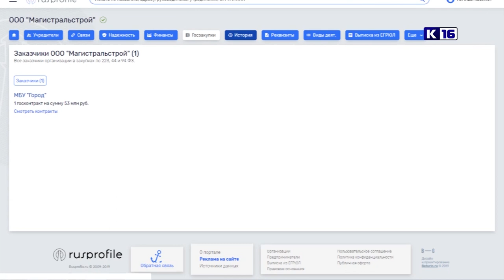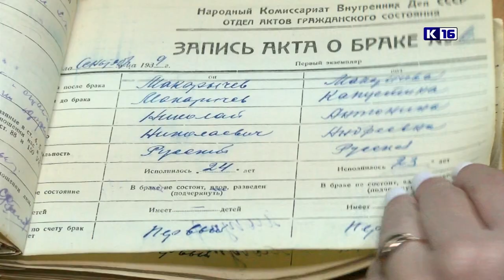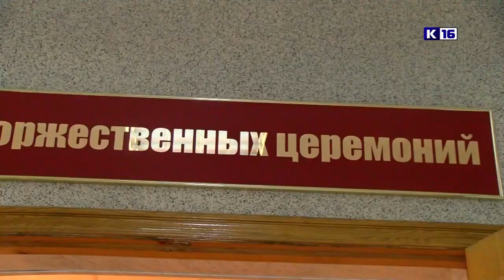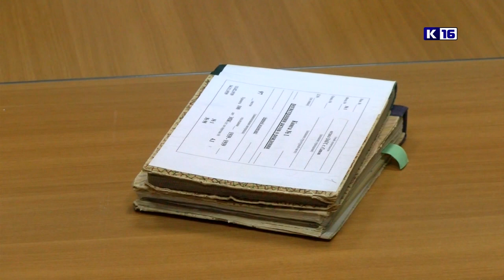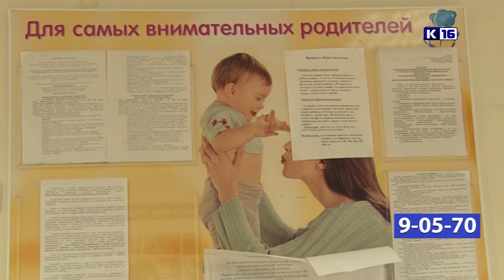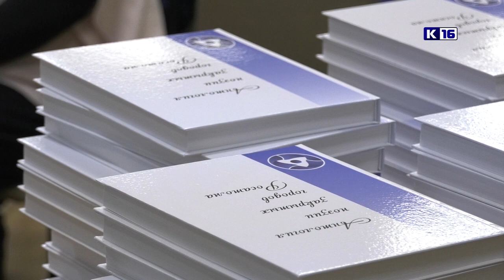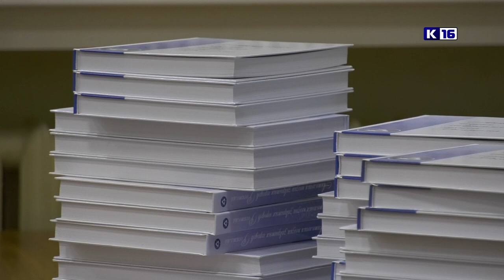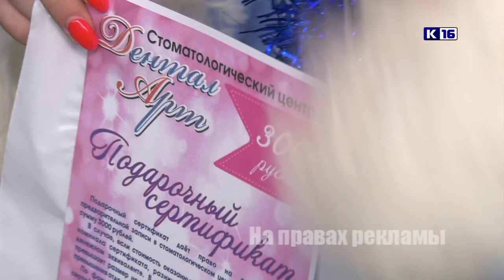Новости Сарова 23.12.2019